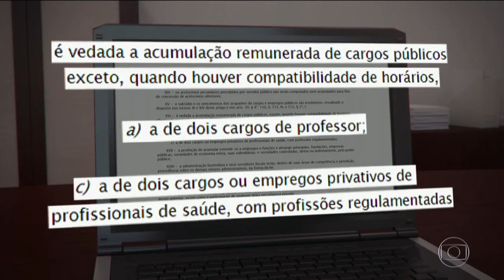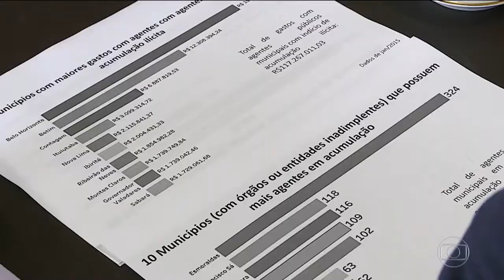Mais de 100 mil servidores acumulam cargos irregularmente em MG, diz Tribunal de Contas do estado M